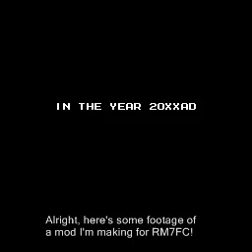Rockman 7 FC X Mod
My first YouTube video, folks (after some issues..)!

This is a modification of the Rockman 7 FC game that does alters several graphics. The video's just a demonstration of my current progress. Enjoy!

Dr. Wily (Stage 1) - Missing Nin
Rockman 7 Intro Stage - U-GEN

Capcom owns Rockman, and the RM7FC game was not made by me, people!